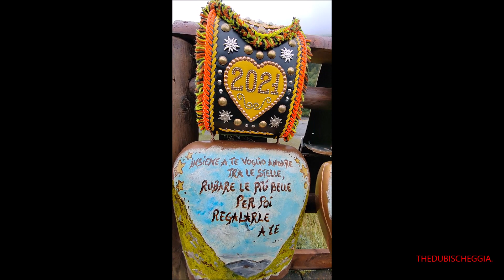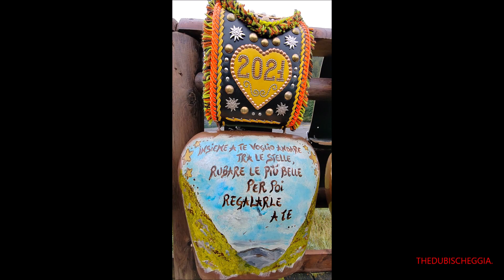CAMPANACCI PER VACCHE ALLA FIERA A PONTECHIANALE IN VALLE VARAITA (CN) DOM. 17 - 9 - 2023.